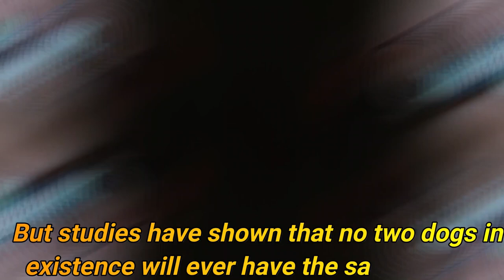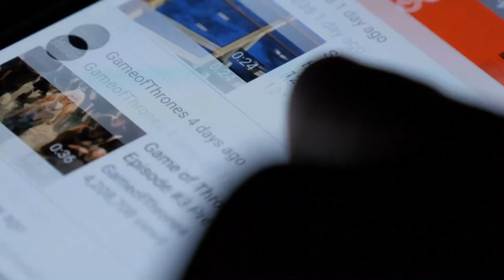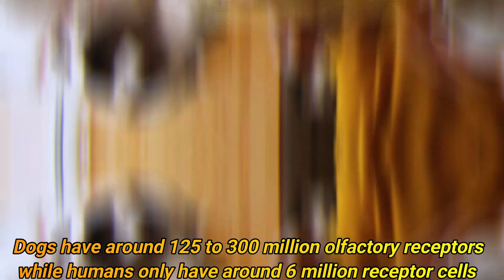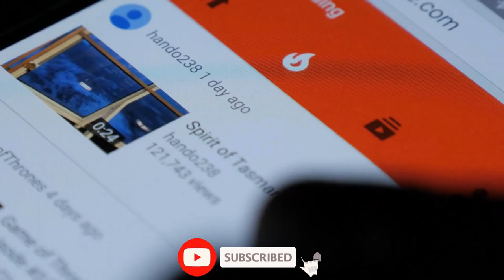The Top 10 FACTS About Dogs You Don't Know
In this video, we're going to be discussing some of the most common myths about dogs and how they actually play a role in dog ownership. From the top 10 facts about dogs you didn't know to the myths about dog training, you're going to learn a lot about this wonderful animal!

If you're thinking of getting a dog or are already a dog owner, be sure to check out this video. You'll learn some of the most interesting facts about dogs that you might not have known before. From the science of dog domestication to the things you should always remember when training your dog, this video is packed with information you're going to love!

Best Products for Your Pet:
1. Best Dog's Bed/Furniture
shorturl.at/exCM0

2. Best Oil for Cat & Dags
shorturl.at/ftKMP

3. Freeze Dried Dog Treats (Food)
shorturl.at/ctMT6